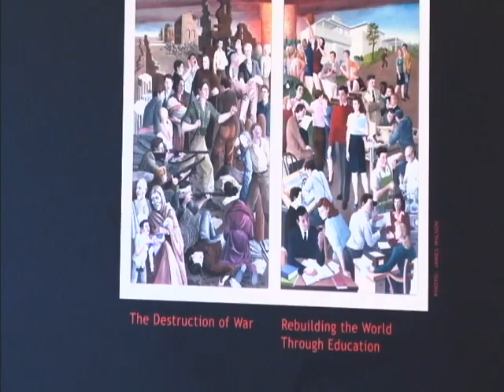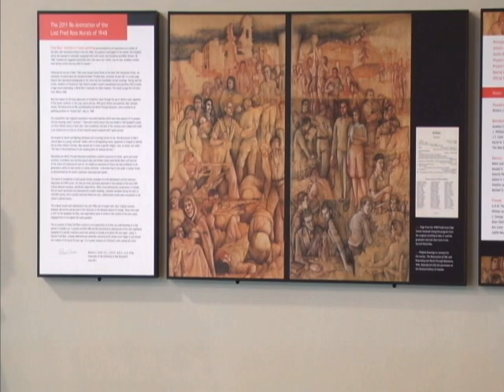Johnson Cook Fred Ross Story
The re animation of Fred Ross's lost murals were unveiled in the Spring of last year, to a crowd of around 200 people; however, since then the paintings have faded into obscurity. Robert Johnson has more on the story.